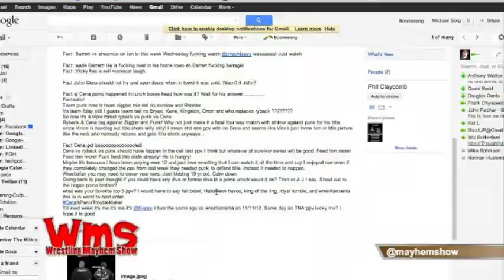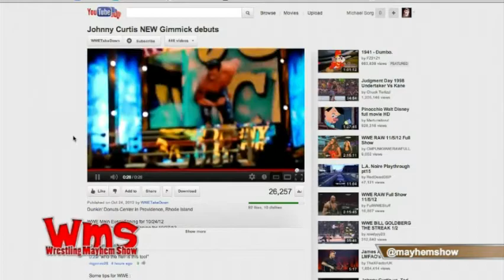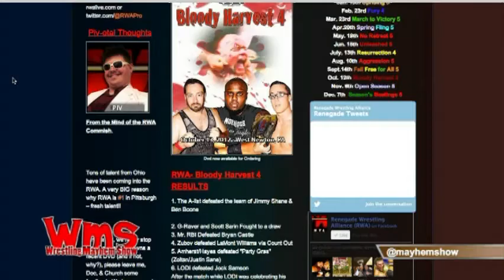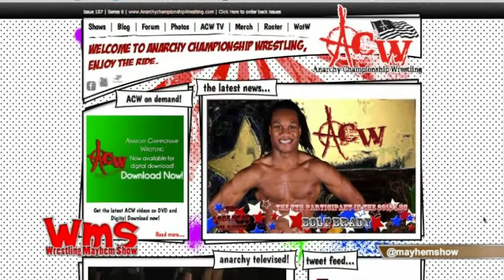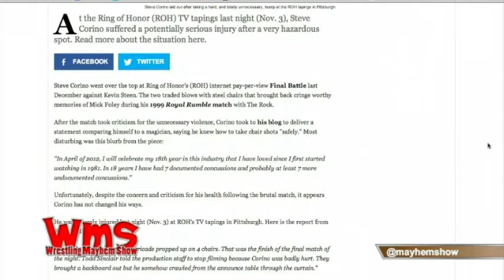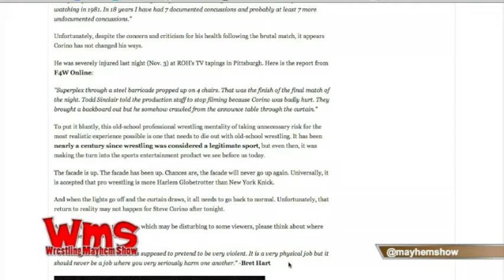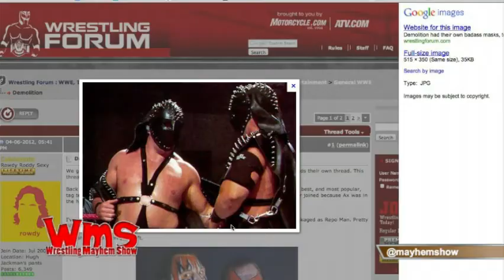Wrestling Mayhem Show 345: The F is For...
Wrestling Mayhem Show 345: The F is For? from Wrestling Mayhem Show. Like this? Watch the latest episode of Wrestling Mayhem Show on Blip!

This week Sorg, Chachi, Papa Lunchbox and Wrestlefan are joined by Shireman they talk plenty of Indy News, Campaign early for the Mayhemmies, Talk about 3 hour raw?s dragging, Ring of Honor and TNA news, and so much more!

WMS Gold Bonus Content: We talk elections, geography?really.

Not on Gold?  iPhone users can pick up the app right here!